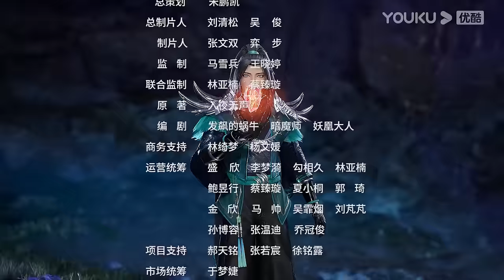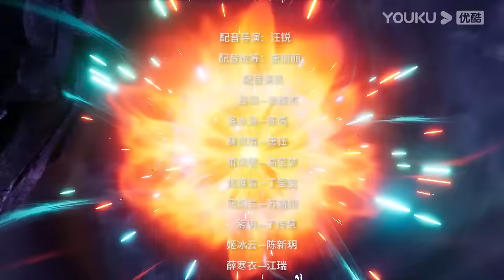MULTISUB【剑域风云 The Legend of Sword Domain】EP117 | 获得传承 | 玄幻热血漫 | 优酷动漫 YOUKU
★集数：196集

00:00 The International Website youku.tv is now available!
02:00 Download YOUKU International APP to get early access to the full show